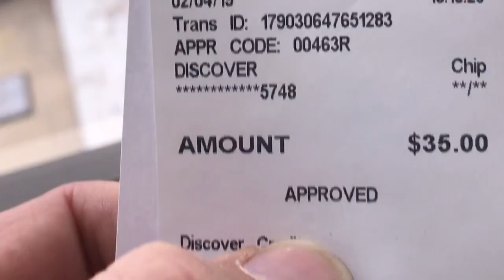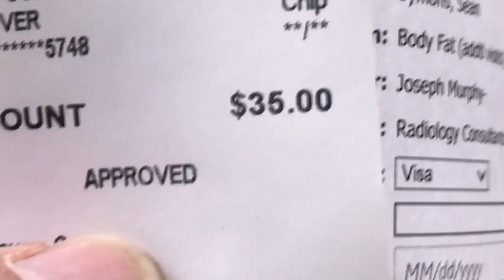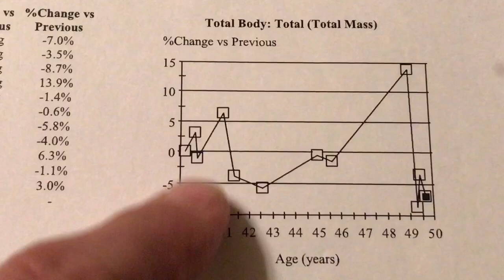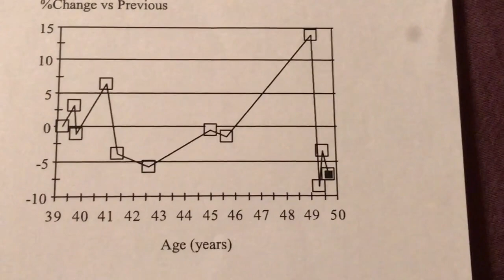My 6 Months results on keto DEXA scans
I went from 276 at my highest weight last year to 197 this morning. DEXA scan every two months. Lost 1% fat per month.